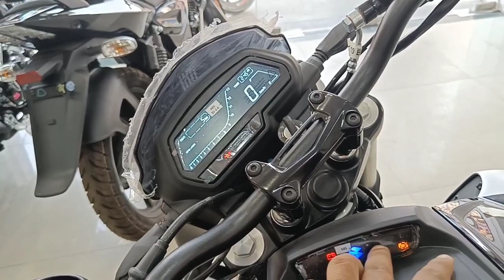dominar 250 new edition black addition 2023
Bajaj showroom Jamshedpur